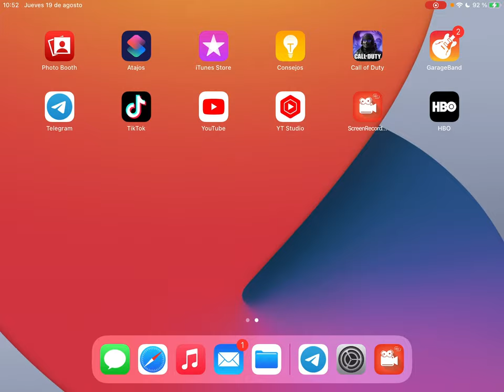UNDEAD SIEGE - Nº19 "ISOLATED" (2021 - Difícil) "ⓋⒾⒸⓉⓄⓇⒾⒶ"